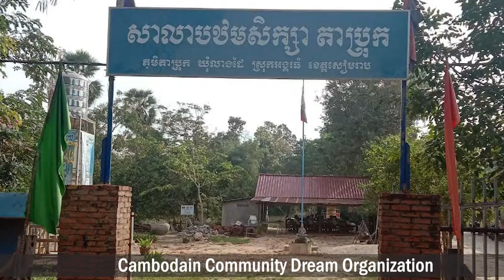WASH in School Project-Taprok Primary School-CAMBODIA